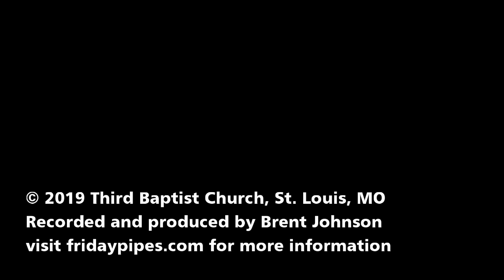Jean Guillou - Pièces Furtives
Horst Buchholz performing on the Friday Pipes series at Third Baptist Church, St. Louis, Missouri. Complete information on Friday Pipes and the organ can be found